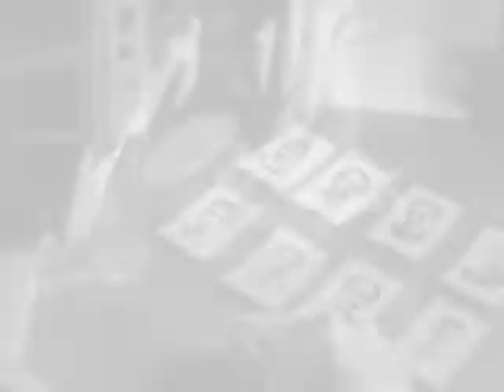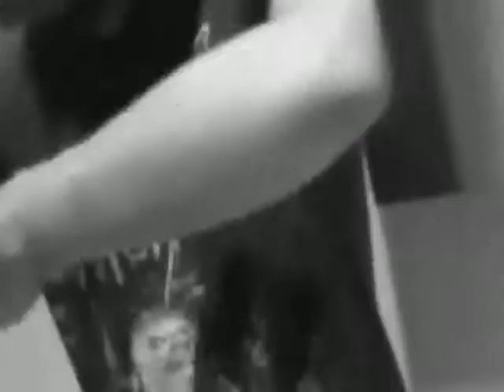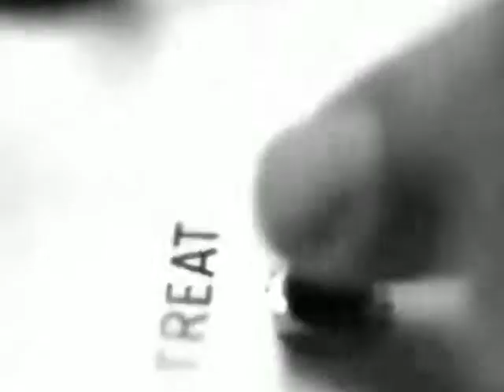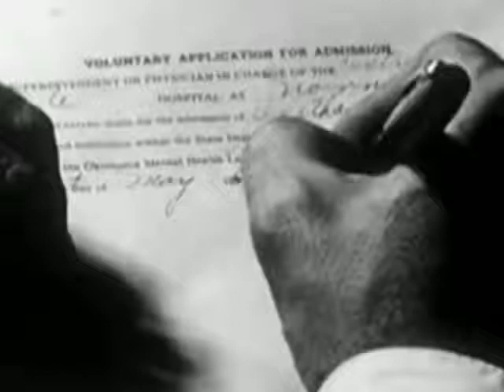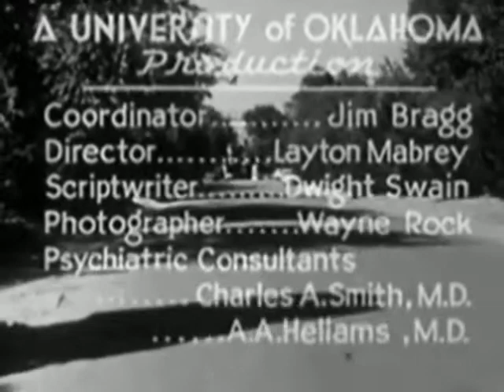All Dressed in Red